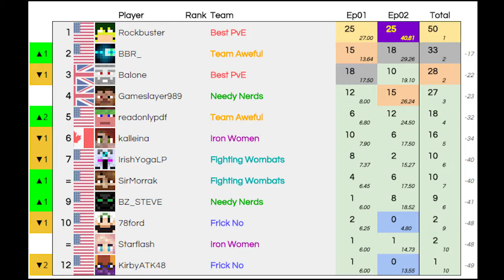The FIU Championships UHC - Episode Two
Hello and welcome to FIU UHC S1 (FICUS S1). For this first game we are playing using vanilla 1.8 with a few guests. Ultra Hardcore is a gamemode created by